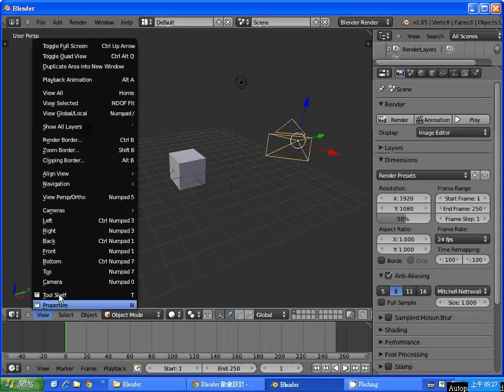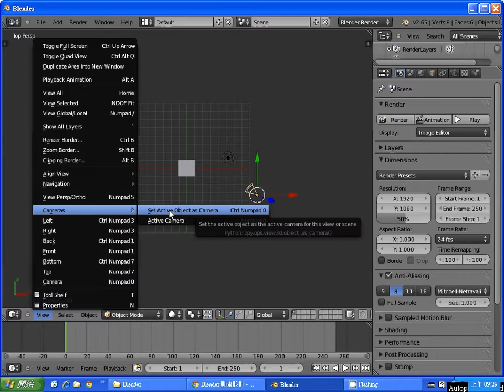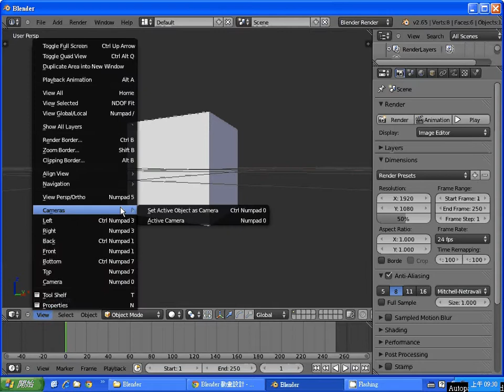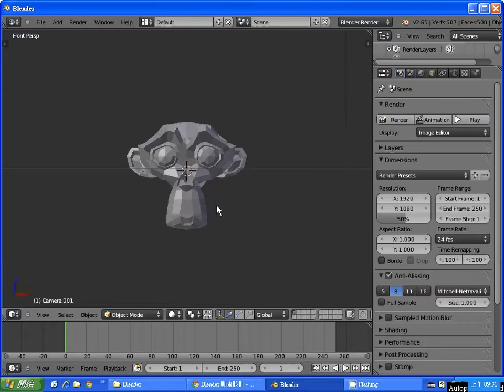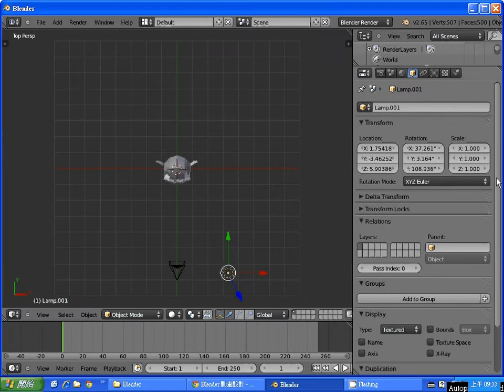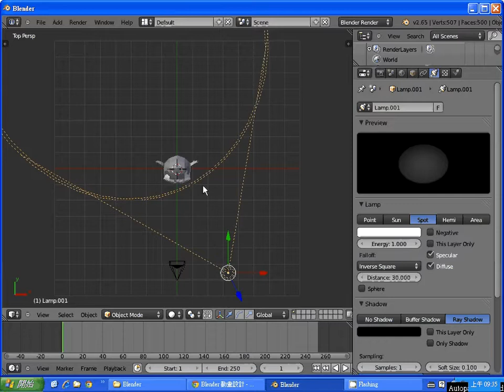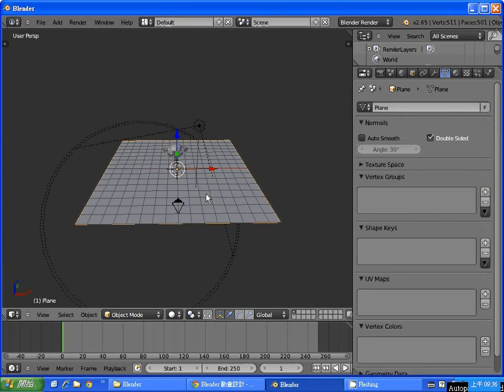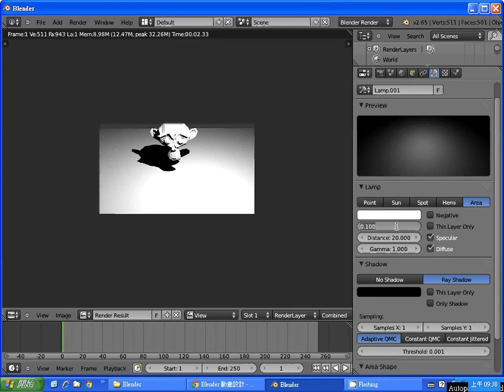Blender動畫：燈光與相機 1 -- BlenderLightCamera1